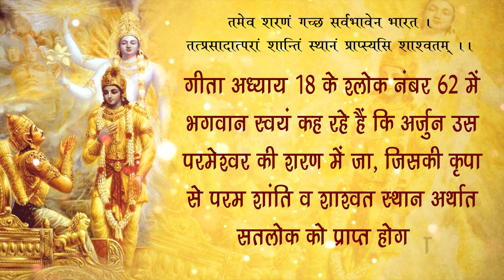Sant Rampal Ji's 2011 Satsangs | 21 to 23 October 2011 HD | Episode - 08 | SATLOK ASHRAM